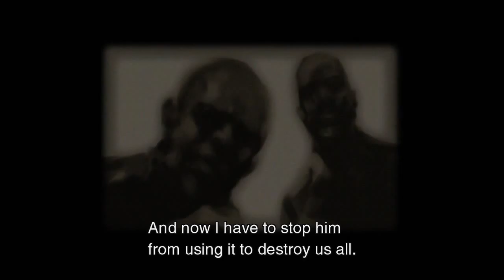metal gear solid 2 sons of liberty hd walkthrough part 7 commentary